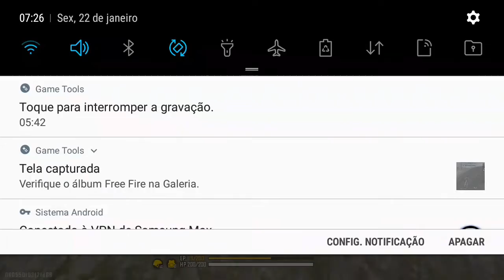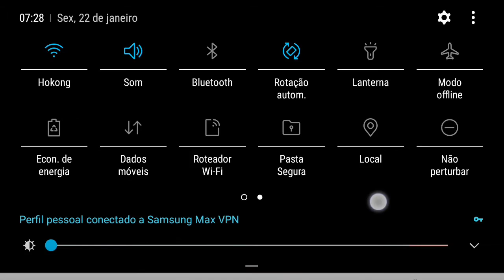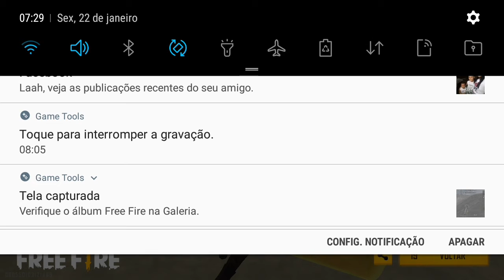eu guiu jogando ff